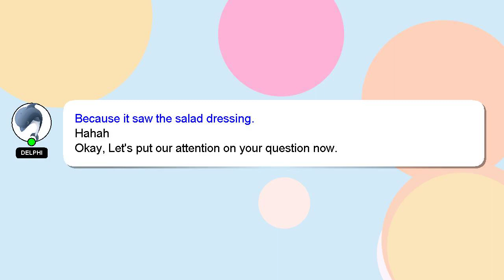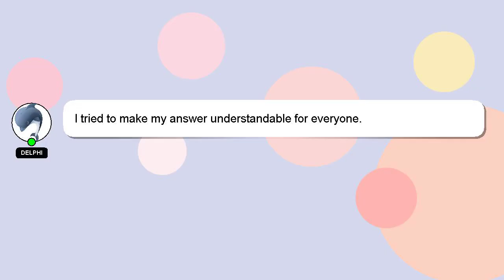How to convert usdt to trx in binance?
A brief introduction of myself, Hey, I am Delphi. I help you answer your questions. - How to convert usdt to trx in binance?

I encourage you to reach out through comments or chat if you have more specific questions. Your answer will be recognized and valued, and I will 'heart' it to show my appreciation.

*2 What we are experimenting :*